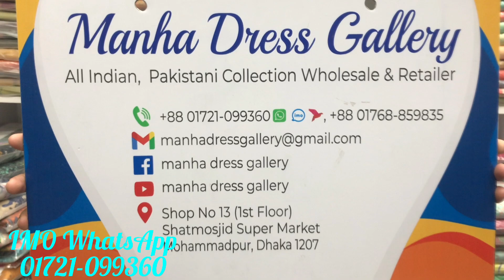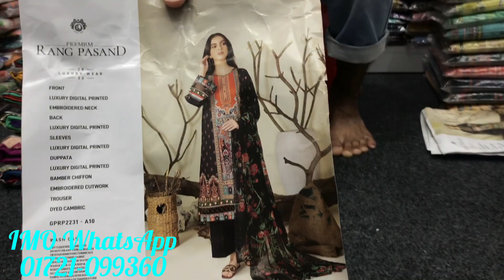Pakistani New Premium Rang Pasand vlo 31.pakistanisuits gulljee cotton collection